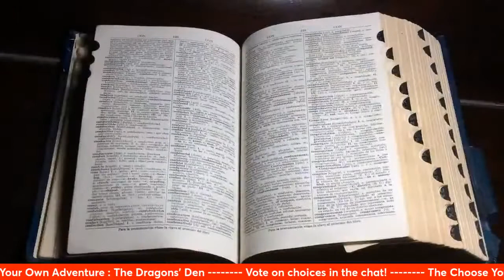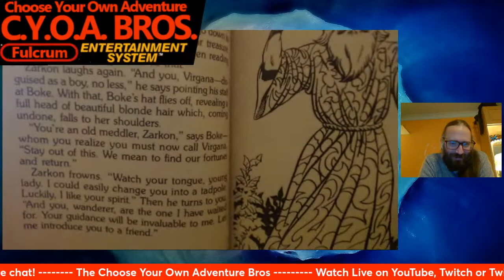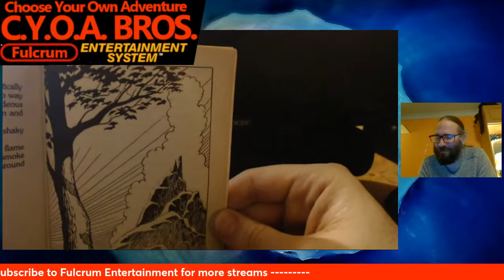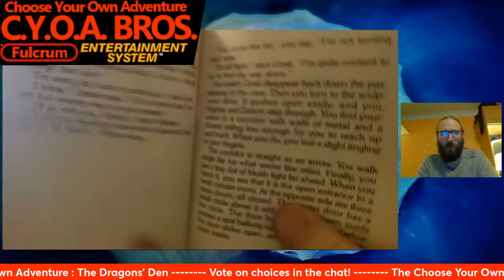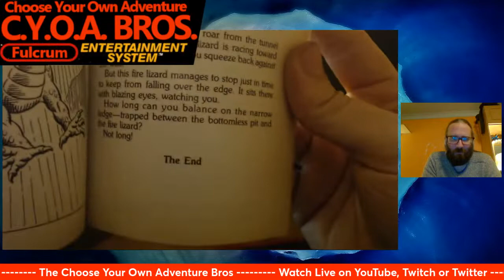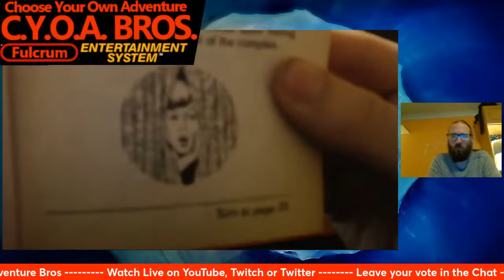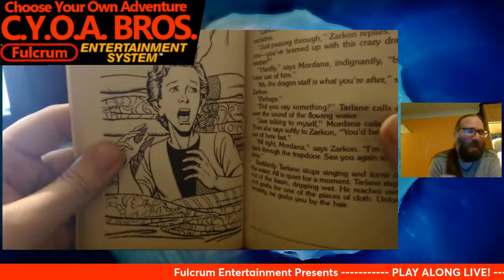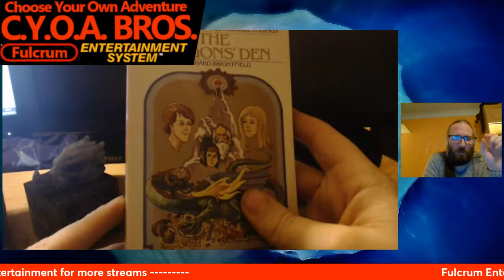Play Along Live | The Dragodns' Den - Choose Your Own Adventure Bros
ChooseYourOwnAdventure and PlayAlong live with us as the CYOA Bros dive into more interactive adventure books. Classic fantasy adventure awaits within the pages of Choose Your Own Adventure The Dragons' Den. Play with the CYOA Bros as they read through this adventure story, and you vote on the player decisions, choosing which page we turn to, and how the adventure unfolds.

The Fulcrum Entertainment podcast covers everything Star Wars, Marvel, DC, new film/tv releases and gaming related. Join Harrison Bulman, Gilbert Santillanes and Brodie Marshall for discussion and banter live weekly.